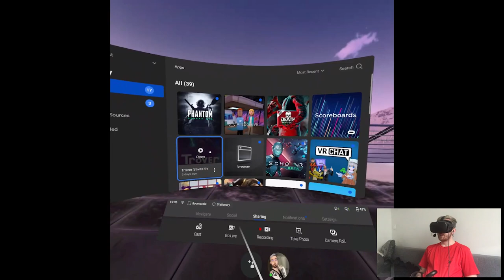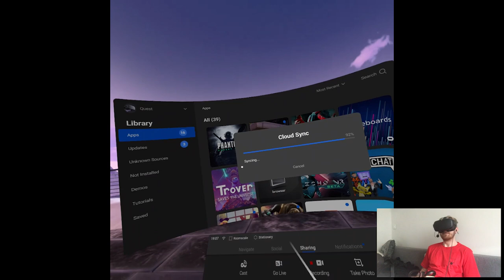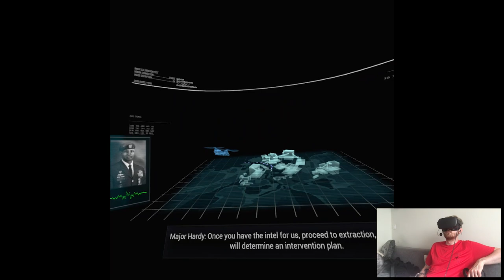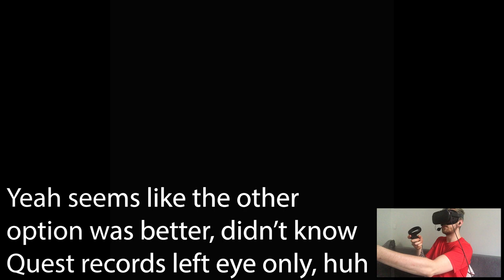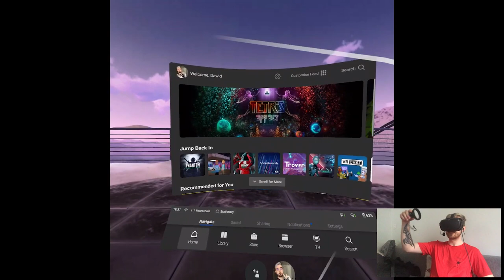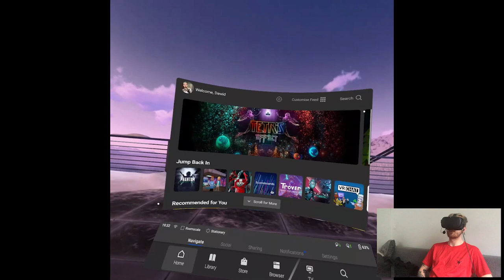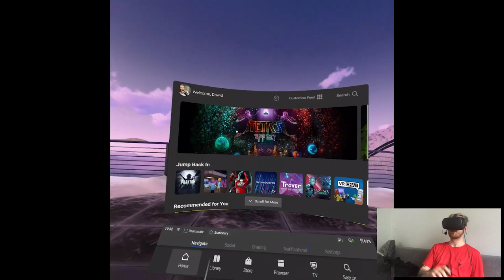OVERVIEW - Phantom: Covert Ops | Part 1 Playthrough | Oculus Quest VR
Hi

Well finally it's here! One of the biggest titles for Quest this year hands down, I mean Oculus promoted the shit out of this so hopefully it's gonna deliver. It's actually pretty good from what I've played so far, it's VERY much like Metal Gear Solid and Splinter Cell had a baby in the kayak, like the weidest cross-over fanfiction. But hey, gotta love two Quest playthrough going on right now on the channel, I'm gonna be so busy lol.

Short PC specs:

i9-9900KS
RTX 2080ti
32GB RAM 3200MHz
2TB SAMSUNG 970 EVO PLUS M.2